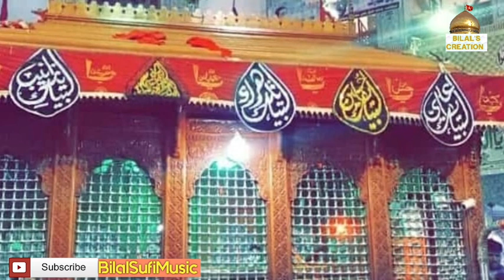Hussaini Laal Qalandar |Rizwan Faizan Sabri Qawwal